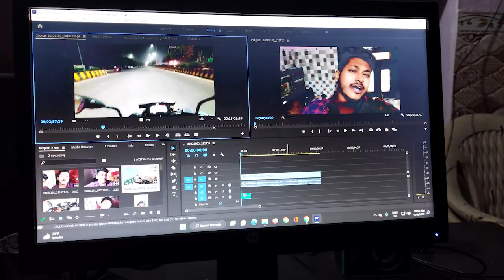GUESS THE WINNER 😉BEST FUNNY VIDEO EVER FULL WITH FUNNY MOVEMENTS#trending VLOG 42@TheUK07Rider